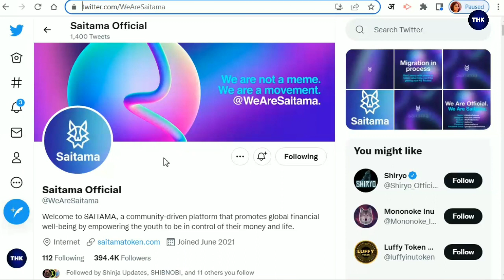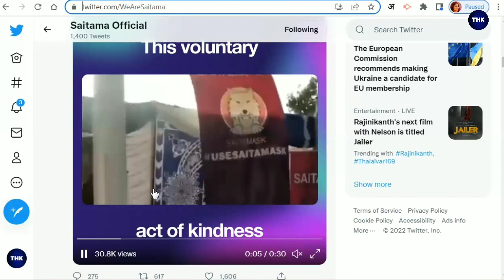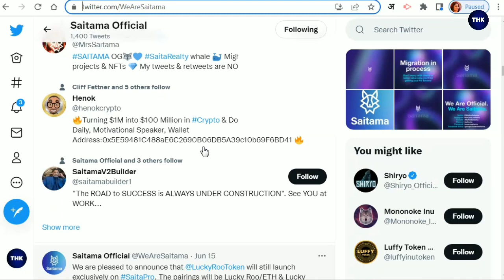Saitama will 99% Down?😔||Saitama inu coin news today||Saitama migration News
Covered Topic:👇
1. Saitama inu coin news today
2. Saitama inu coin price prediction
3. Saitama inu coin  news

You should not purchase cryptocurrency unless you understand the extent of your exposure to potential loss. One should know and study properly before investing into cryptocurrencies. The generic market recommendations provided by us are based solely on our personal judgment and should be considered as such. You're advised to enter into any transactions relying on your OWN judgment. Do not trade with money that you cannot afford to lose